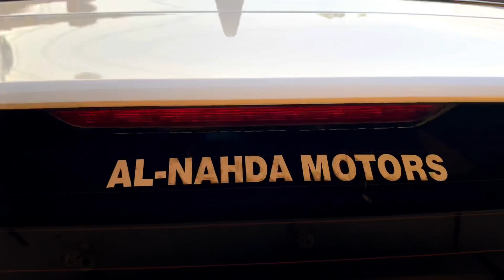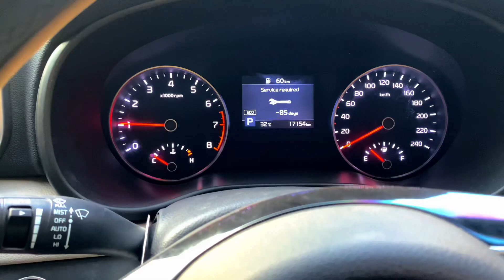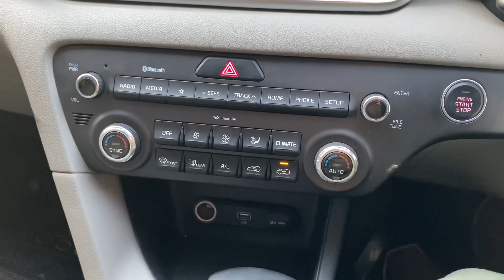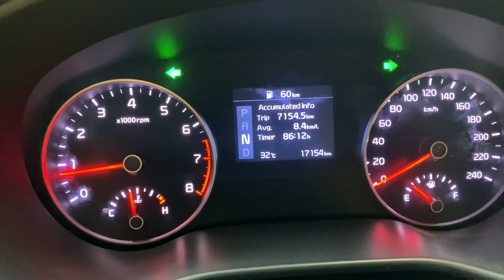KIA SPORTAGE Full review specs,features & reasonable price |the Car Vlogger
The Car vlogger presenting a New KIA SPORTAGE Full review with reasonable price look like a brand new car

The Car Vlogger

Thankx A Lot❤️